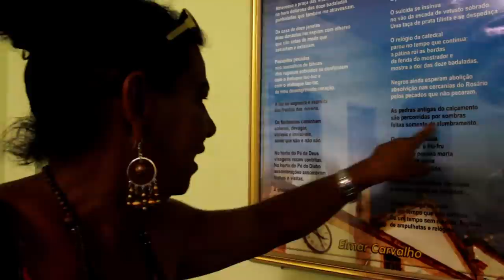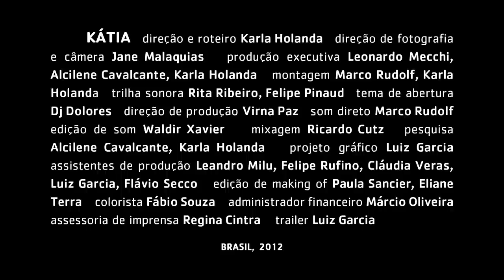KÁTIA, o Filme - trailer (para mais: )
Trailer do filme KÁTIA, com Kátia Tapety.

O filme foi finalizado em 2012 e produzido em 2010. Tem 74 minutos de duração.

Direção: Karla Holanda
Direção de fotografia: Jane Malaquias
Montagem: Marco Rudolf e Karla Holanda
Trilha sonora: Rita Ribeiro e Felipe Pinaud. Participações: DJ Dolores e Totonho
Produção executiva: Leonardo Mecchi, Alcilene Cavalcante e Karla Holanda
Direção de produção: Virna Paz
Som direto: Marco Rudolf
Projeto gráfico e Trailer: Luiz Garcia
Edição do making of: Paula Sancier e Eliane Terra
Assistentes de produção: Leandro Milu, Felipe Rufino, Cláudia Veras e Flávio Secco

Sinopse: Kátia Tapety tornou-se a primeira travesti eleita a um cargo político no Brasil - foi vereadora três vezes e vice-prefeita. O filme é resultado de 20 dias de convívio com ela no sertão onde mora - Colônia do Piauí e Oeiras.